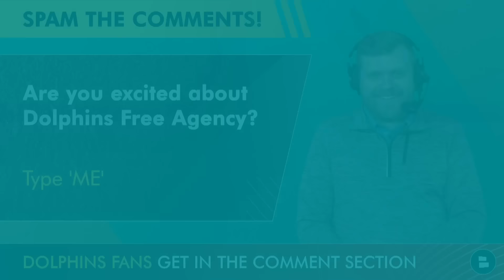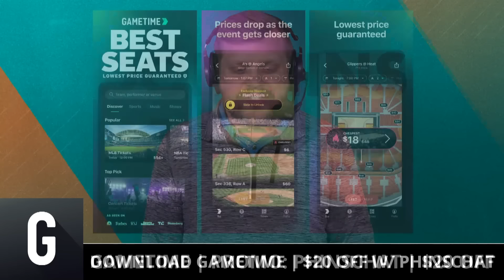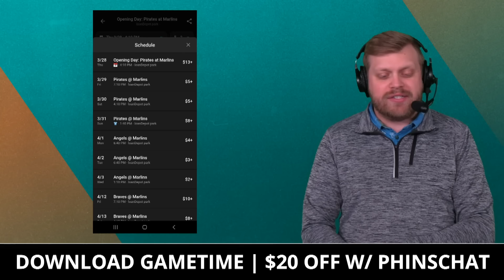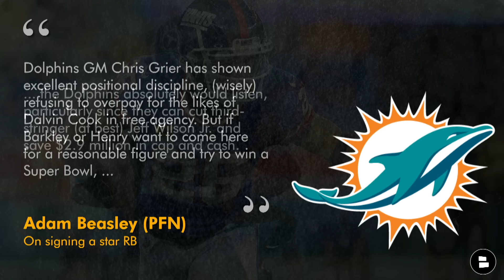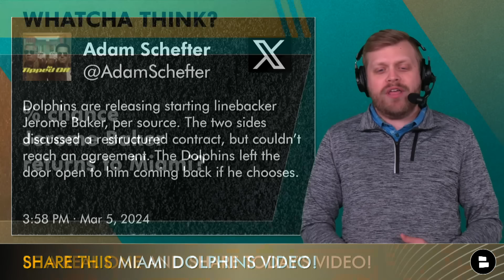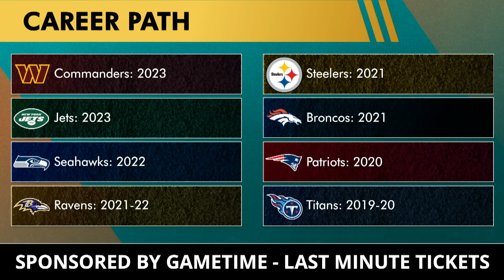Miami Dolphins Rumors: Jonnu Smith Signing SOON? Add A Top Free Agent RB? + Jerome Baker Released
Dolphins free agency is quickly approaching, and buzz is already flying around a potential addition to the Dolphins depth chart at tight end. Jonnu Smith headlines the latest Miami Dolphins rumors on today’s show after ESPN insider Adam Schefter reported a meeting between the two sides. Additionally, Pro Football Network added to the Dolphins free agency rumors by suggesting a move at running back for a big name like Saquon Barkley or Derrick Henry. Finally, the Dolphins news on Jerome Baker broke late on Tuesday afternoon - but could he return to the team on a cheaper deal? Tom Downey breaks down the latest buzz on Dolphins Today by Chat Sports with NFL free agency right around the corner!

Take the guesswork out of buying tickets with Gametime.

Agree or disagree with Dolphins Today Host Tom Downey -- let him know in the
comments section below:
- Are you excited about Dolphins Free Agency? Type ‘ME’
- Grade the potential signing of Jonnu Smith: A, B, C, D or F
- Do you want to sign a top free agent RB? Type Y for Yes, N for No
- Percent chance Jerome Baker returns to Miami?

Jonnu Smith highlights may not be flashy, but the numbers show consistent production over his recent years - check out the Jonnu Smith stats from the last 4 seasons:
- 2023 Stats (17 GP - Falcons): 50 REC, 582 YDS, 11.6 AVG, 3 TD
- 2022 Stats (14 GP - Patriots): 27 REC, 245 YDS, 9.1 AVG, 0 TD
- 2021 Stats (16 GP - Patriots): 28 REC, 294 YDS, 10.5 AVG, 1 TD
- 2020 Stats (15 GP - Titans): 41 REC, 448 YDS, 10.9 AVG, 8 TD

Adam Beasley of Pro Football Network on potentially adding a RB in Dolphins free agency:
- ​​Dolphins GM Chris Grier has shown excellent positional discipline, (wisely) refusing to overpay for the likes of Dalvin Cook in free agency. But if Barkley or Henry want to come here for a reasonable figure and try to win a Super Bowl, the Dolphins absolutely would listen, particularly since they can cut third-stringer (at best) Jeff Wilson Jr. and save $2.9 million in cap and cash.

IF YOU LOVE THE MIAMI DOLPHINS, THEN LIKE THE VIDEO!

Jerome Baker stats over the last 4 seasons with the Dolphins:
- 2023 Stats (13 GP): 78 TKL, 1.5 SACK, 2 TFL, 3 PBU
- 2022 Stats (17 GP): 100 TKL, 4 SACK, 6 TFL, 4 PBU
- 2021 Stats (16 GP): 92 TKL, 5.5 SACK, 9 TFL, 4 PBU
- 2020 Stats (16 GP): 112 TKL, 7 SACK, 8 TFL, 3 PBU

Share today's episode of Dolphins Today!

Don't miss a Miami Dolphins video. Follow Tom Downey on Twitter

2023 Miami Dolphins stats leaders (Defense):
David Long Jr: 110 TKL, 9 TFL, 1 sack
DeShon Elliott: 82 TKL,  7 PBU, 1 INT
Jerome Baker: 78 TKL, 2 TFL, 2 INT
Jevon Holland: 73 TKL, 3 TFL, 1 INT
Bradley Chubb: 73 TKL, 11 TFL, 11 sacks, 6 FF,
Andrew Van Ginkel: 69 TKL, 8 TFL, 6 sacks, 1 INT
Zach Sieler: 63 TKL, 11 TFL, 10 sacks
Christian Wilkins: 63 TKL, 10 TFL, 9 sacks
Kader Kohou: 63 TKL, 5 TFL, 1 sack

The latest from the Miami Dolphins from places like ESPN, Bleacher Report, PFF, CBS, & FS1 can be found